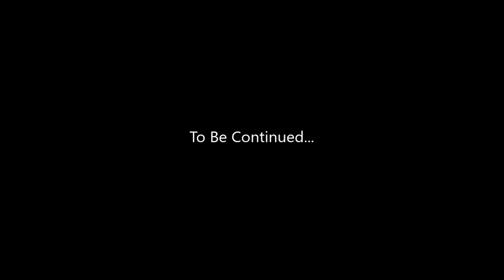Reboot Camp; Walkers Beginings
I figured i'd join the reboot hype train... Songs;Snails & heRobust - Pump This (Apashe Remix) & Ellie Goulding - Goodness Gracious (The Chainsmokers remix)